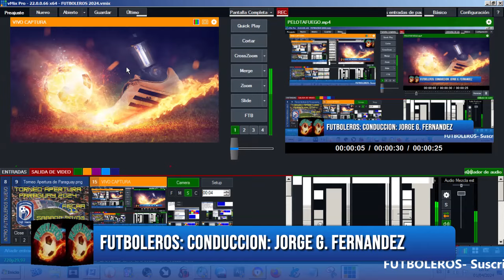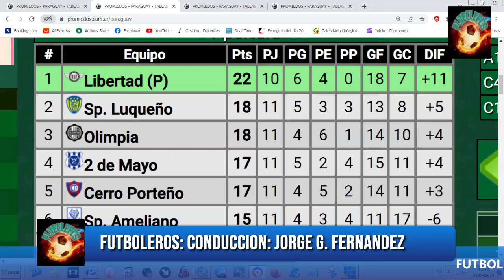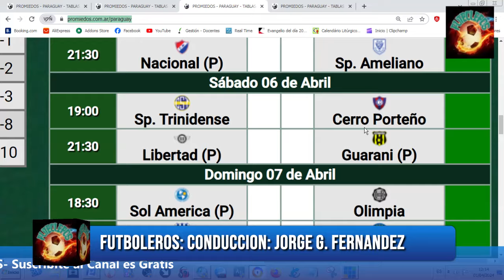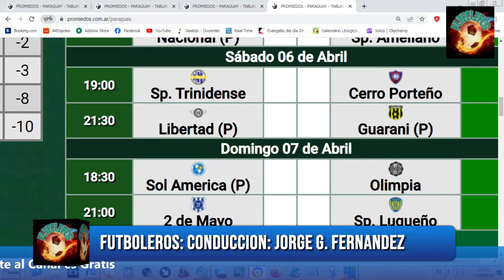Torneo Apertura de Paraguay 2024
Resumen Fecha 11 del Torneo Apertura de Paraguay 2024, partidos del Sabado 30/03 y Domingo 31/03